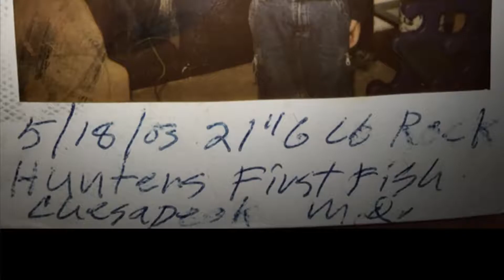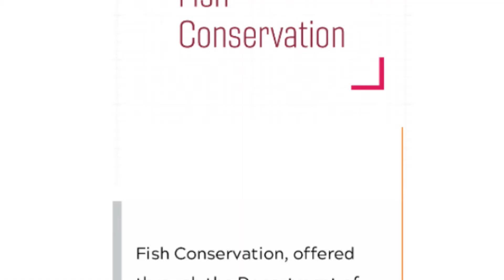On Becoming an Ichthyologist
Project for Ichthyology class, 2018.